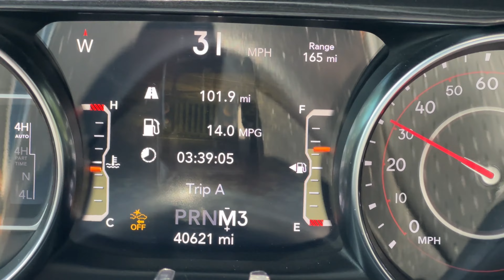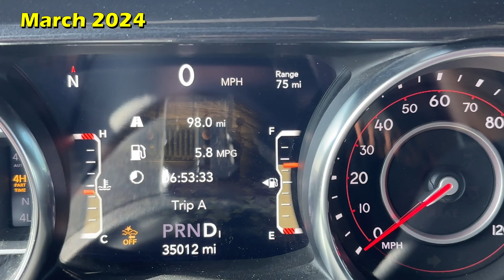Exploring the Texas Hill Country - "Rivers and Ribeyes"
After a phenomenal trip to the Philippines, I am ready to hit the trails back in the United States! Keeping it close to home, I headed out to theTexas Hill Country and drove part of the "Hill Country Overlanding Route". This segment is called the "Rivers and Ribeyes" trail and is featured on OnX Offroad. This trail takes you off the beaten path through some small river crossings with a nearby secluded campground. This was just what the doctor ordered to get me back on the trails despite the relentless heat and humidity.

Timestamps:
00:00 - Intro
02:19 - Getting Lost
05:57 - Hitting Dirt
07:28 - Llano River Crossing
09:13 - Leifeste Campground
13:26 - Thick Grass and MPG
15:41 - South of Highway 29
16:16 - "Most Difficult" Section
18:01 - Extro